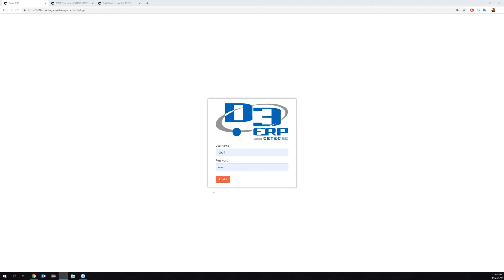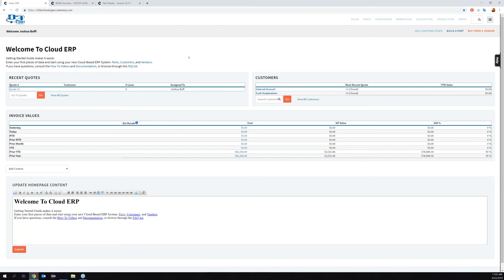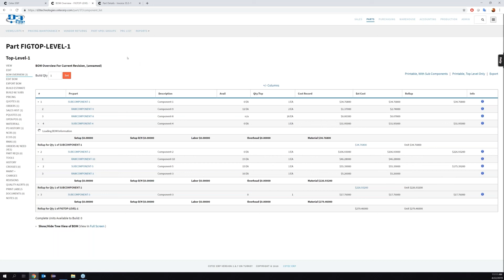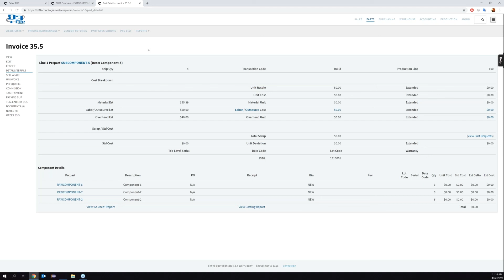The World of ERP - Part 1- Costing – Removing the Guesswork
In this 4 part series, we will show you how by using D3 ERP, our clients have overcome obstacles in very impressive ways.

See how you can remove the guesswork leading to errors and get to an informed state of awareness. Empower the right people with crucial data to get the job done.

View Part 1 - Costing – Removing the Guesswork

LEARN ABOUT:
• Actual Cost vs Default Cost
• Costing based on the individual component
• Visibility on the life of the cost

D3 ERP is the standard cloud ERP software platform for small and mid-sized manufacturing companies. It also makes sense for growing companies. Run efficiently on a robust, one-of-a-kind, true cloud ERP Saas (Software As A Service). Our ERP solutions are specifically tailored for Autodesk manufacturing clients.

WHO IS D3?
D3 Technologies is the largest & most accomplished dedicated Autodesk manufacturing partner in North America, as well as, the leading integrator of Autodesk manufacturing solutions. From initial concept to final product – D3’s solutions will transform your efficiencies by improving workflows, aligning you with the right technology and providing educational paths. D3 has been a trusted partner to U.S. manufacturers since 1999, and we will continue to partner with those that demand the best.